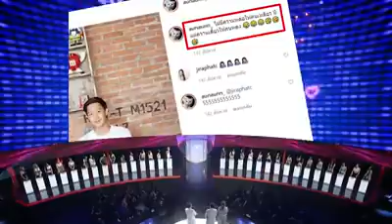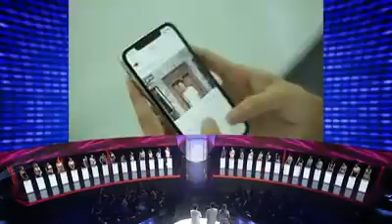สาวโสดถึงกับตัวสั่น เมื่อเจอกับหนุ่มโสดคนนี้! | Take Me Out SS16 EP12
เพื่อนซี้ของหนุ่มโสดมาแฉ หาว่าหนุ่มโสดอ่อยเก่ง!